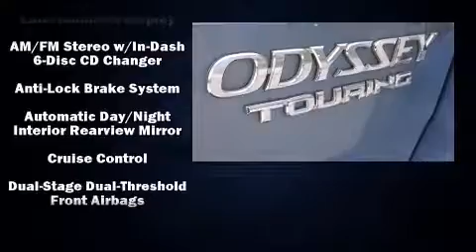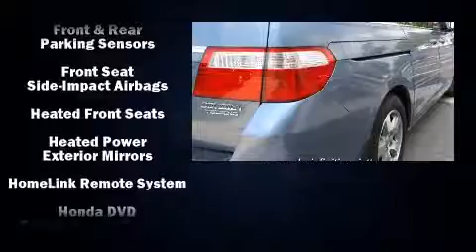2006 Honda Odyssey Touring in Marietta, GA 30060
Nalley Infiniti-Marietta
2020 Cobb Parkway SE

The 2006 Honda Odyssey. It features an automatic transmission, front-wheel drive, and a 3.5 liter 6 cylinder engine. It's equipped with tons of terrific amenities, but it won't break your budget. Like heated seats, a rear window wiper, a built-in garage door transmitter, an outside temperature display, tilt steering wheel, power windows, adjustable pedals, and seat memory. Storage solutions are integrated throughout the interior, demonstrating thoughtful attention to detail. Back seat passengers will appreciate the rear audio controls, allowing them to make easy adjustments to the stereo system. Passengers in the third row enjoy seat back reclining functionality, providing an extra level of comfort and convenience. For drivers who enjoy the natural environment, a power moon roof allows an infusion of fresh air. Rear LCD monitors provide entertainment that your passengers will appreciate no matter how far the drive. Honda ensures the safety and security of its passengers with equipment such as: dual front impact airbags, head curtain airbags, traction control, brake assist, ignition disabling, and 4 wheel disc brakes with ABS. With electronic stability control supplementing mechanical systems, you'll maintain precise command of the roadway. It also arrives with a Carfax history report, indicating just one previous owner. You will have a pleasant shopping experience that is fun, informative, and never high pressured. Please don't hesitate to give us a call.